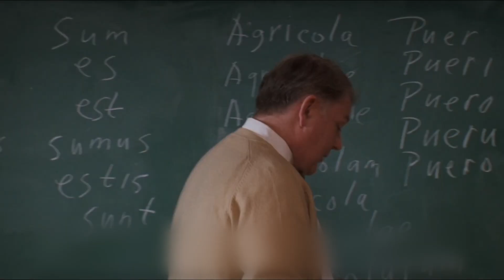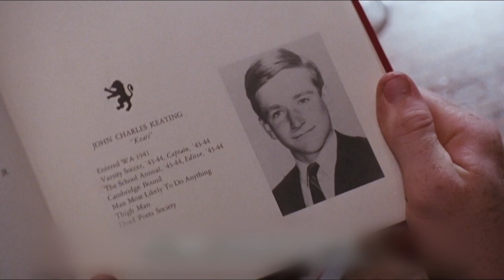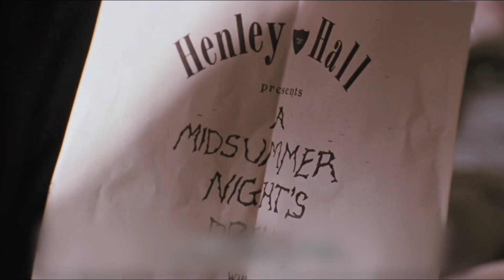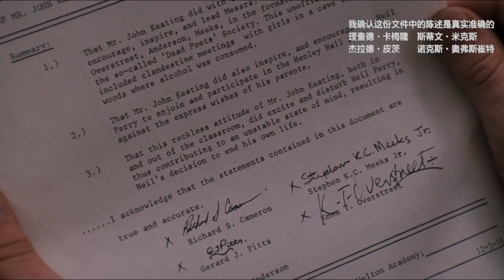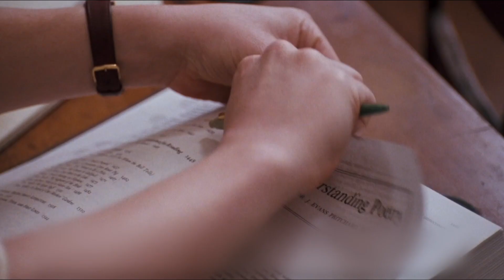不教你撕書的語文老師不是好詩人。沒時間看電影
經典好片：自由心靈不可扼殺！

第一堂課，老師就讓學生們把書給撕了，大家都以為老師在開玩笑，
而老師一臉嚴肅（快點 撕了它），一個學生大著膽子把書撕下來一頁，不久其他學生紛紛效仿，教室里頓時充滿了撕書的聲音，

這樣自由的教學方式，學生們很受啟發，他們也對這位老師充滿了好奇，於是便從圖書館找來老師的資料，眾人了解到，丁哥高中時也曾就讀於這所學校，曾是校足球隊隊長，最令他們好奇的是，這位老師在校期間，創立過一個神秘的社團組織，名叫“死亡詩社”，這樣奇怪的名字引起了學生們的興趣。

學生們忘不了，就在人人都把他們當成考試工具的時候，有一位老師用自己的方法，告訴了他們人生的意義，告訴了他們要學會獨立思考，丁哥眼中滿含淚水，看著學生們堅定的面容，他欣慰的笑了，在這裡他已經沒有什麼遺憾，因為孩子們已經意識到了，自由和反抗壓迫的意義，這是電影的結尾。

有人說這部電影似乎在告訴我們，反抗是沒有意義的，只能向現實屈服，其實每一次重要的思想革命，注定伴隨著很多阻礙，在學校裡面，分數和等級當然重要，但是在追求這些東西的同時，不能扼殺年輕人的夢想，因為只有積極認真的追尋夢想，他們才能找到生命的意義，

這部死亡詩社還有一個名字，叫做春風化雨，在當代充滿覺醒文化和講究政治正確的社會中，很多人都已經忘記了，教師是一份需要良知的工作，你可以盡力完成教學目標，但不應該把學生當做工具，你可以尊重學生的意願，但不應該告訴學生人是沒有性別的，逼迫他們過早的選擇自己是男是女，你可以關懷學生的學習障礙，但不應該鼓勵他們交白卷。

最後我在這裡祝愿每個當老師的人，要當得起春風化雨的重任，不僅要用自己的知識滋潤每一個學生的生命，更要把善良和對社會公義的追尋，深深植入學生們的靈魂中，

00:00 不一樣的語文老師
01:15 重新開啟#死亡詩社
03:24 重拾自信和適當的妥協
06:00 父親，我的夢想是表演
08:30 自由的種子和教師的良知